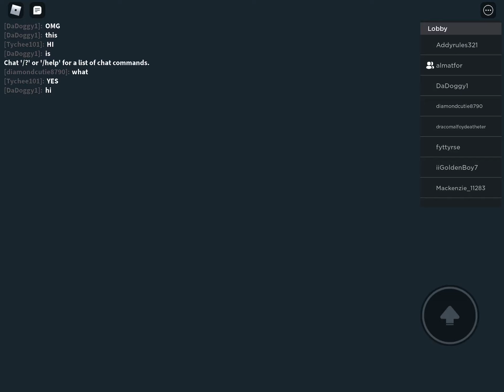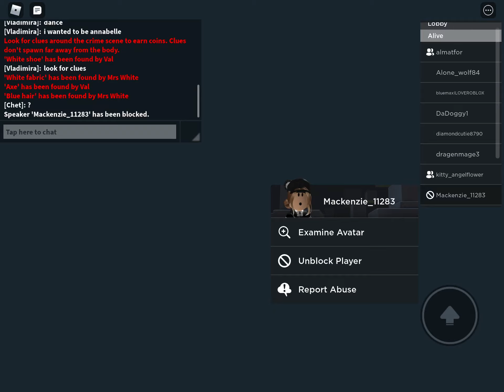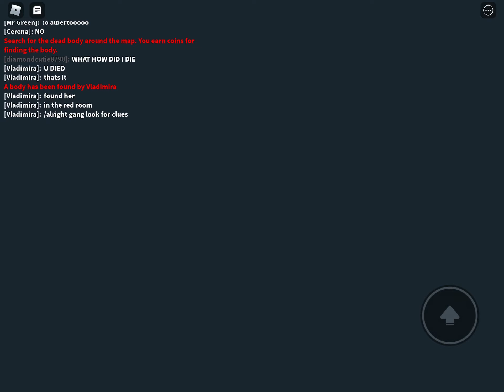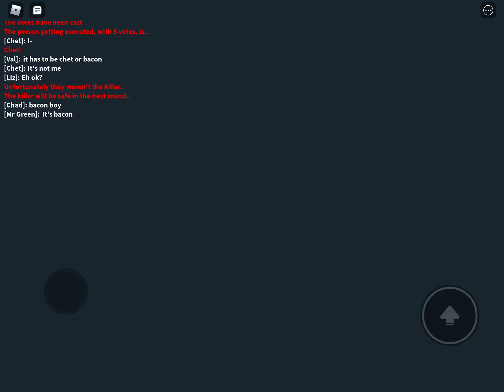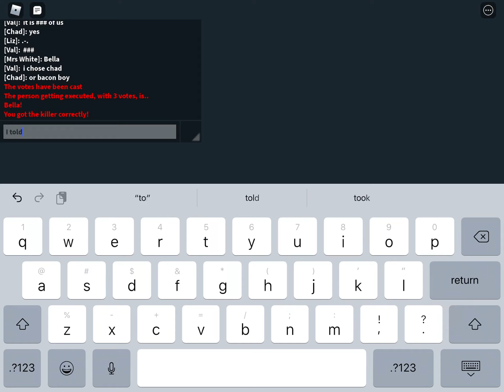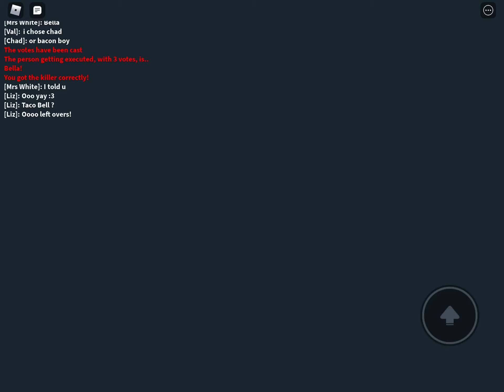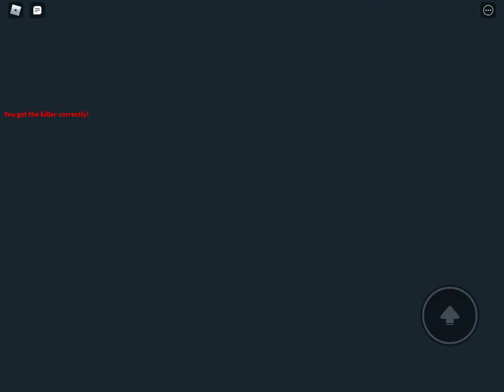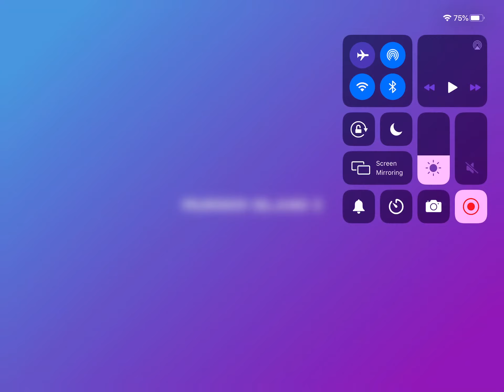Who is killer